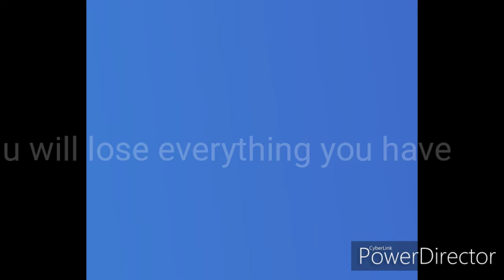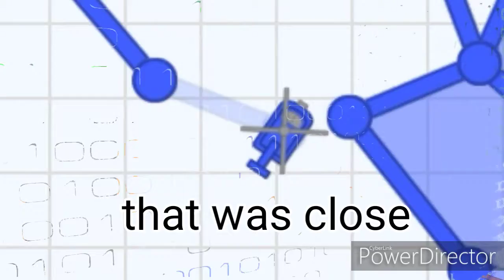Defly.io is hard sometimes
If u want to play defly go to defly.io or play it on cool math games